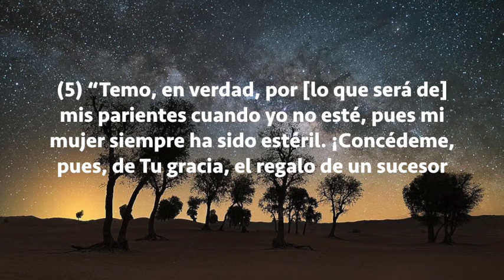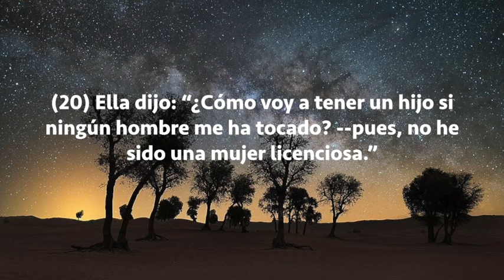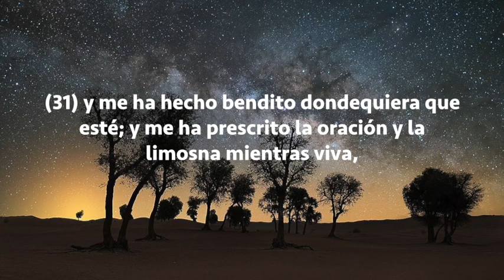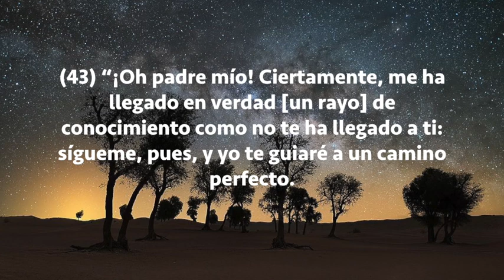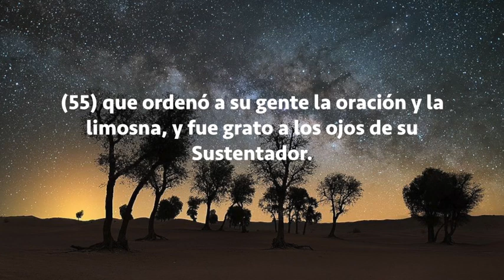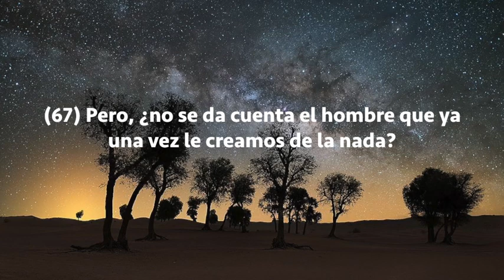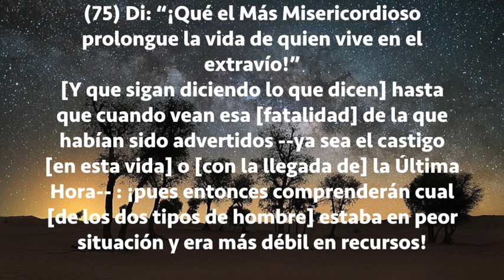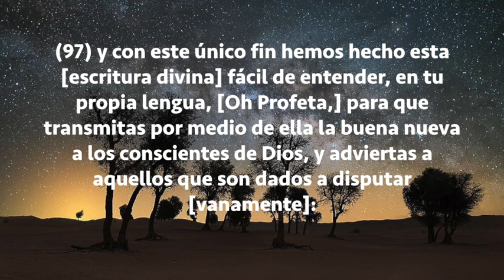Sura Mariam, Subtítulos Español, Wadi Hamadi Al Yamani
Mariam (María)